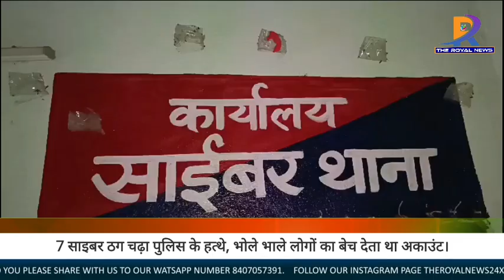पूर्णिया जिला अंतर्गत साइबर ठगी के अंतरराज्यीय गिरोह के 7 लोग गिरफ्तार।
पूर्णिया पुलिस ने साइबर ठगी गैंग के संगठित गिरोह के सात(07) सदस्यों को गिरफ्तार किया है।इस मामले को लेकर प्रेस को संबोधित करते हुए साइबर थाना अध्यक्ष कौशल किशोर कमल ने बताया कि गस्ती के क्रम में रंगभूमि मैदान के पास से संदिग्ध रूप से सात व्यक्तियों को एक साथ देखकर पुलिस के द्वारा सभी को हिरासत में लेकर पूछताछ की गई।उन लोगों के द्वारा कोई संतोषजनक जवाब नहीं देने पर उनकी सघन तलाशी ली गई,तलाशी के क्रम में ही एक व्यक्ति अपने मोबाइल से छेड़छाड़ करते हुए पकड़े गए जो बाद में अपने मोबाइल को फॉर्मेट कर दिया था।उनके पास से वोटर कार्ड,आधार कार्ड आदि बरामद किया गया।पूछताछ के क्रम में उन लोगों के द्वारा बताया गया कि उन लोगों का एक संगठित गिरोह है।गिरोह के सभी सदस्य का काम भोले भाले लोगों को कुछ पैसे का प्रलोभन देकर उनका खाता खुलवाकर उनके खाते को अपने-अपने मोबाइल नंबर से लिंक कर लेते हैं एवं विभिन्न प्रकार के साइबर अपराध को अंजाम देते हैं।